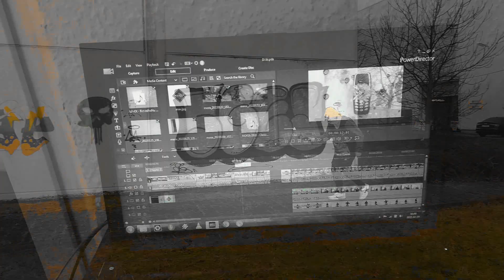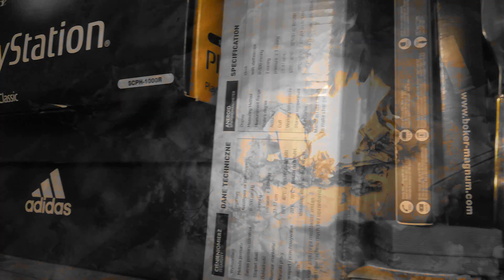LAsOt - Bez reFreNu 2 (prod. Pecinsky)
Rap: LAsOt
Bit: Pecinsky
Mix/Master: Bartłomiej Kocurek@maxflostudio